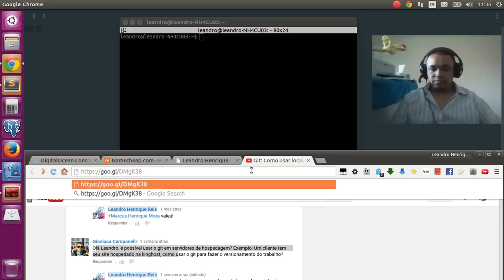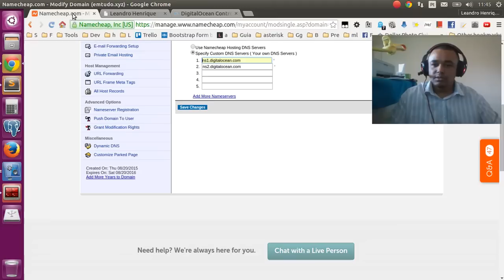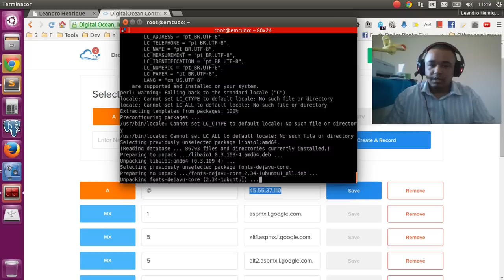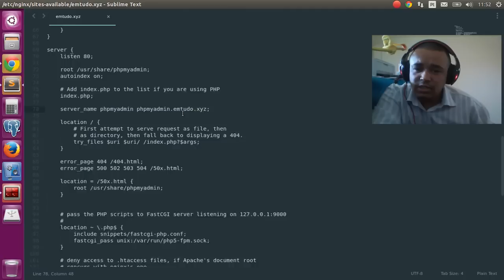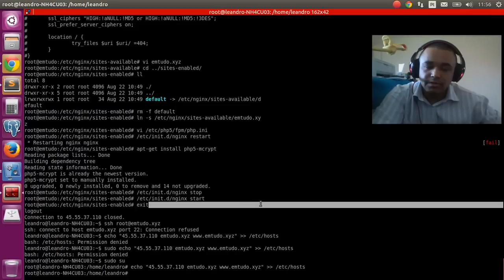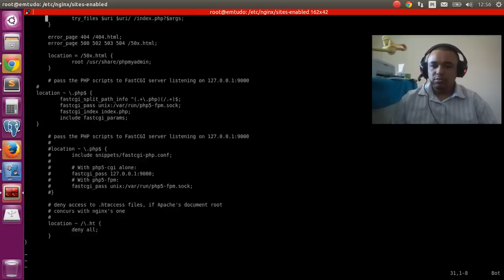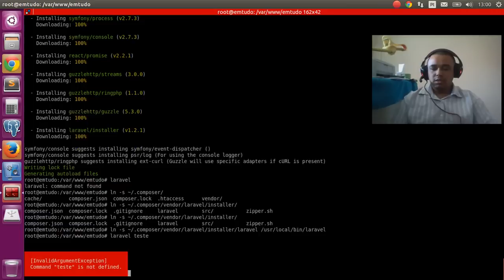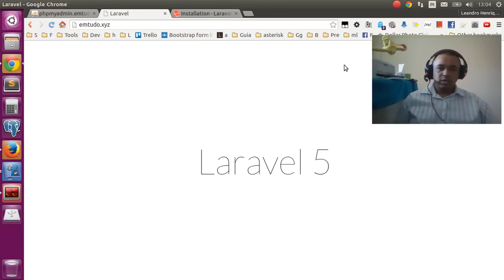Instalação e configuração PHP-FPM, nginx, mysql, phpmyadmin, composer, git, laravel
Passo a passo de configuração do servidor na DO, desde a configuração do DNS até o servidor completamente funcionando.